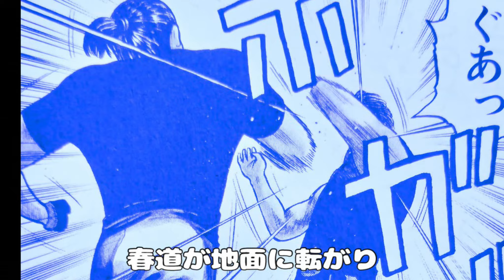【クローズ 008】鈴蘭VS武装戦線③最終決着編‼ 春道VS龍信さらにリンダマンVS一聖の戦いを中心にストーリーの解説をさせていただきます。（ネタバレにご注意ください）【ワーストの前の物語】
CROWS
史上最高のヤンキー漫画のSTORY
鈴蘭と武装の抗争の決着編のストーリーの解説を
クローズ×ワースト＋クローズZEROⅡが好きな方
これから好きになる方も…ぜひ、ご視聴ください。